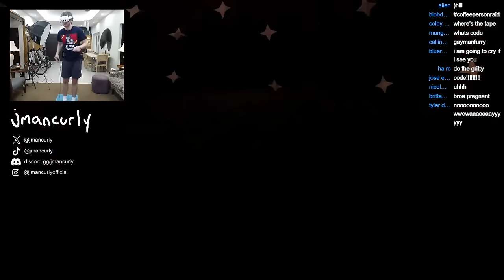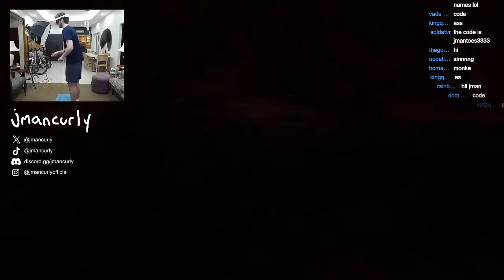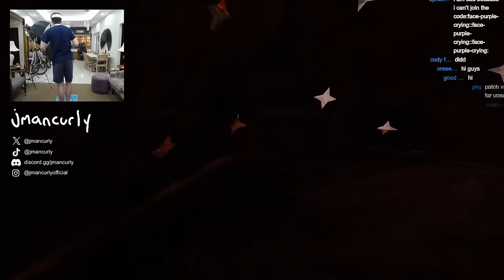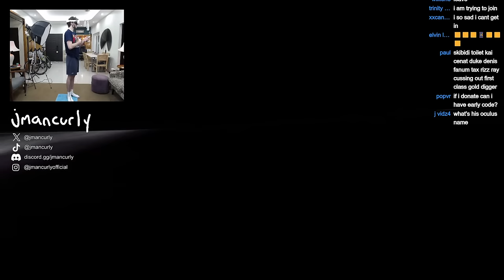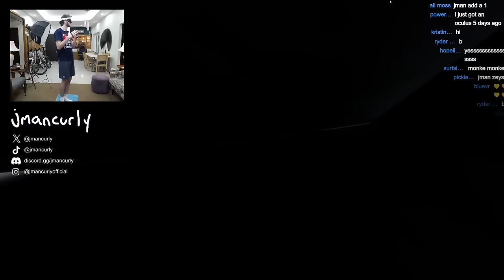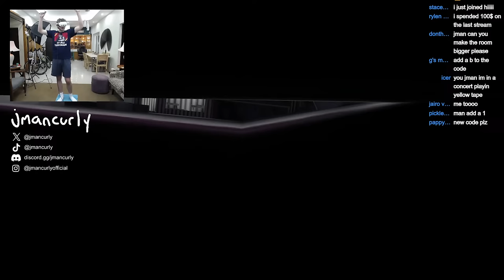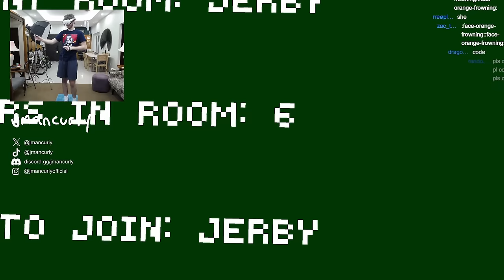Gorilla Tag Hide and Seek...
with vmt and elliot and k9 and cracker